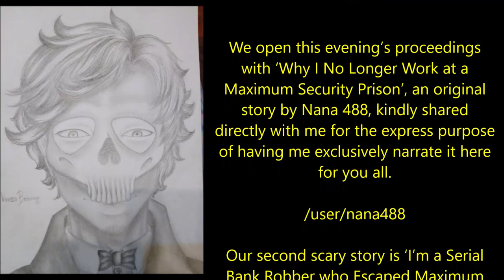Podcast Episode 115: Prisoner Horror Stories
‘The strongest prison is the one where you are afraid to leave even though the door is open. There is no more heavy imprisonment than being afraid to be free…’

We open this evening’s proceedings with ‘Why I No Longer Work at a Maximum Security Prison’, an original story by Nana 488, kindly shared directly with me for the express purpose of having me exclusively narrate it here for you all.

/user/nana488

Our second scary story is ‘I’m a Serial Bank Robber who Escaped Maximum Security Prison’, also an original work, this time by Bearded Veteran, again kindly shared directly with me for the express purpose of having me exclusively narrate it here for you all.

/user/BeardedVeteran

We round off with an all-time epic story 'In the Penal Colony', an original work by the one and only Franz Kafka, a story in the worldwide public domain, read here under the conditions of the CC-BY-SA license.